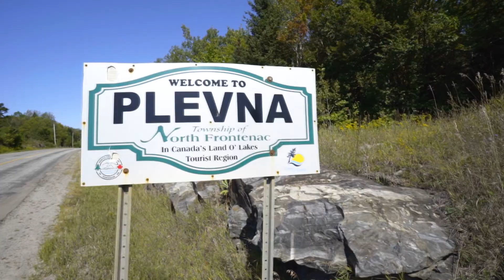Plevna Auction Overview Gordon's Estate Services